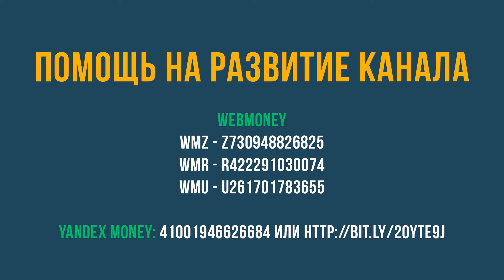Браслет из паракорда Simpleman's Weave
Simpleman's Weave — простой и оригинальный браслет из паракорда от Jason Lake.

Приблизительный расход паракорда (обхват запястья 17 см) :
od green cord - 1 m
tan cord -1.8 m

Помощь каналу:

Webmoney
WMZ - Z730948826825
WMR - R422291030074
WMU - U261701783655